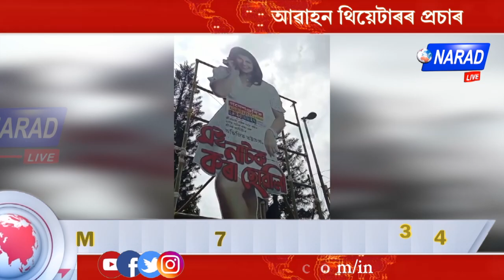শ্বহীদ বেদীত অৰ্ধ নগ্ন ফটোৰে আৱাহন থিয়েটাৰৰ প্ৰচাৰ | Narad Live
শ্বহীদ বেদীত অৰ্ধ নগ্ন ফটোৰে আৱাহন থিয়েটাৰৰ প্ৰচাৰ |

বিষয়টো ৰাইজৰ দৃষ্টিগোচৰ হোৱাত ৰাইজে গণেশগুৰিৰ থিয়েটাৰ  আয়োজক সমিতিৰ সৈতে যোগাযোগ কৰে যদিও আয়োজক সমিতিয়ে সমগ্ৰ দোষ থিয়েটাৰ কতৃপক্ষলৈ থেলি বিষয়টো সন্দৰ্ভত অজ্ঞতা প্ৰকাশ কৰে ।